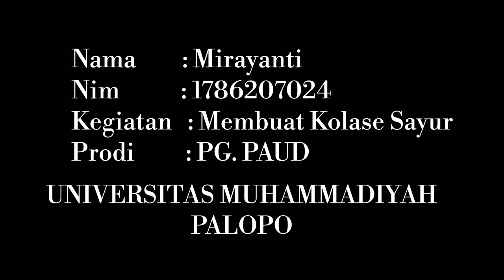Mengenal otak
Ditulis Oleh: MIRAYANTI / 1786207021 / PGPAUD / UNIVERSITAS MUHAMMADIYAH PALOPO

Sinopis: Dalam video ini menceritakan tentanng kegiatan pembelajaran tentang mengenal otak dan makanan yang baik untuk kesehatan otak

Pakar Guru: dalam video ini guru memberikan kegiatan kolase  sayur